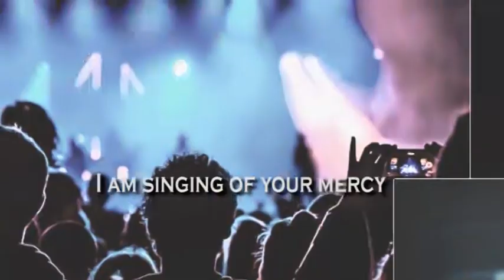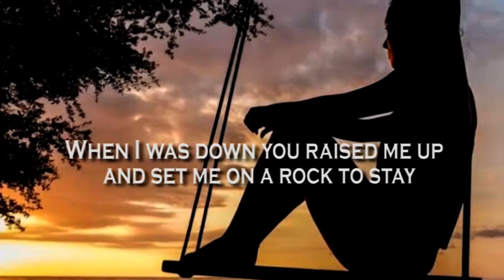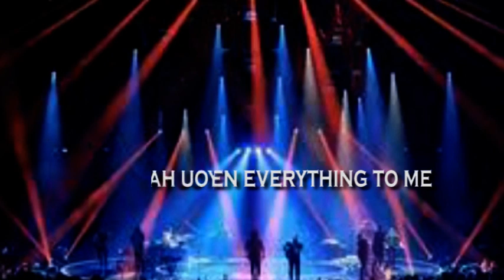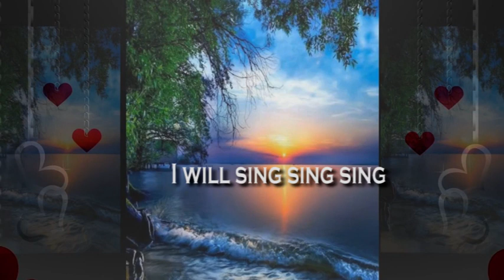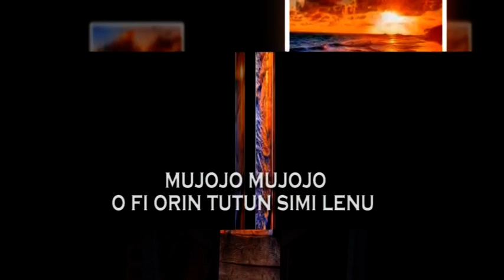JOYFULLY I SING by Aderonke Olubanwo Yeyeorin featuring Psalmos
It's a Thanksgiving song, expressing the goodness of God